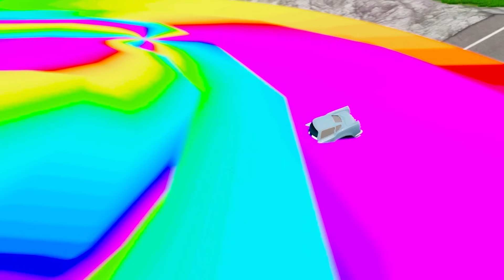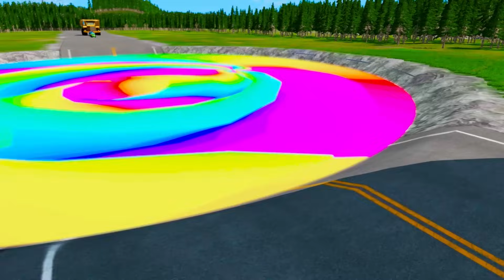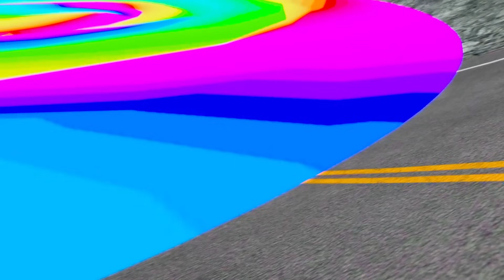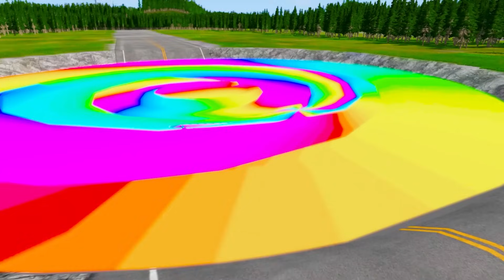ZOMBIE Pit Transform In Beast Lightning McQueen & Big & Small Pixar Cars! Beam.NG Drive!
Hi guys! Beam.NG Drive!" . Your support is the motivation for me to make the next videos.